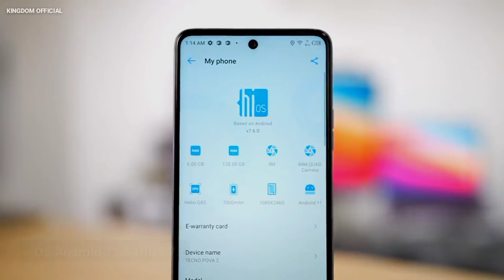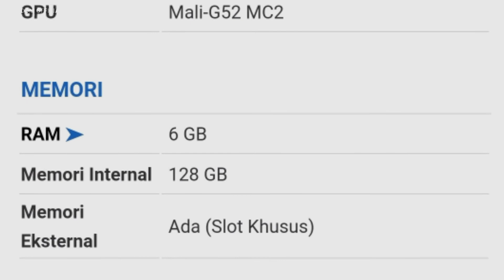UNBOXING TECNO POVA 2 APRIL 2022 || TECNO POVA 2 REVIEW APRIL 2022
assalamu'alaikum wr wb, hallo semua apa. kabarnya nih? semoga kalian sehat dan baik baik saja ya amin, di video kali ini kingdom official akan membahas mengenai unboxing tecno pova 2 april 2022 atau tecno pova 2 review april 2022. bagi anda yang sedang mencari informasi mengenai spesifikasi dan harga tecno pova 2 april 2022 atau harga dan spesifikasi tecno pova 2 april 2022 , jangan lupa mampir ya hehe, karena di video kali ini kami telah merangkum pembahasan singkat mengenai review tecno pova 2 april 2022 atau tecno pova 2 unboxing april 2022. yuk kita bahas sedikit mengenai tecno pova 2 spesifikasi dan harga april 2022 atau tecno pova 2 harga dan spesifikasi april 2022. pada bagian layar, tecno pova 2 , menggunakan layar bertipe IPS LCD FHD+ sartphone ini, memiliki ukuran layar seluas 6,9 inci, dengan resolusi 1080 x 2460 pixels. bagi anda yang suka dengan fotografi, tecno pova 2 , hadir dengan menggunakan 4 buah kamera belakang, dengan masing-masing memiliki resolusi, 48MP untuk kamera utama , 2MP untuk kamera makro, 2MP untuk kamera depth sensor, dan 2MP untuk kamera depth sensor. sementara itu, untuk kamera depannya tersendiri, pova 2 , menggunakan kamera depan dengan resolusi 8MP , untuk kebutuhan foto selfie anda.
tecno pova 2 , hadir dengan menggunakan sistem operasi Android 11 dan HIOS 7.6, beralih pada bagian sektor dapur pacu, smartphone ini, menggunakan Chipset MediaTek Helio G85, dan di dukung oleh CPU Octa-core 2x2.0 GHz & 6x1.8 GHz, serta di padukan dengan GPU Mali-G52 MC2.
pova 2 , sudah tersedia fitur NFC, untuk menunjang kinerja dari smartphone ini, pova 2 , di bekali oleh baterai yang berkapasitas sangat besar, yakni Li-Po 7000 mAh non-removable, serta sudah mendukung fitur pengisian cepat Fast charging 18W.
di kutip dari situs carisinyal.com, untuk harga terbaru tecno pova 2 di bulan April tahun 2022 , untuk varian ram 6GB dan memori penyimpanan 128GB , di bandrol dengan harga Rp Rp 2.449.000. sekian pembahasan singkat mengenai harga tecno pova 2 april 2022 atau tecno pova 2 harga april 2022. terimkasih buat kalian yang telah menonton video pembahasan singkat mengenai tecno pova 2 spek dan harga april 2022 atau review tecno pova 2 di bulan April tahun 2022.